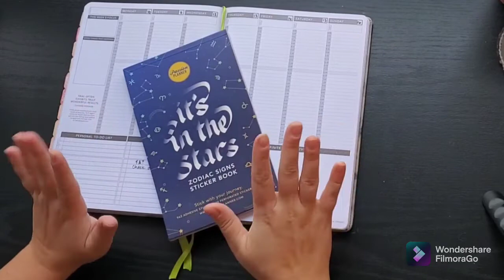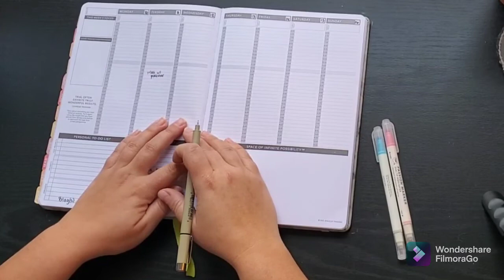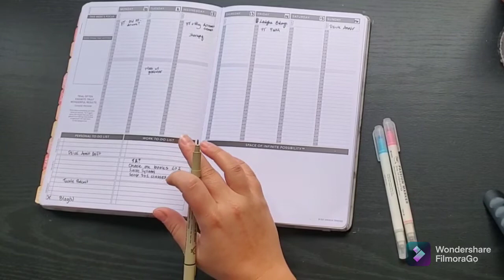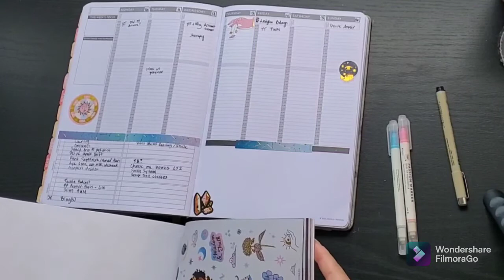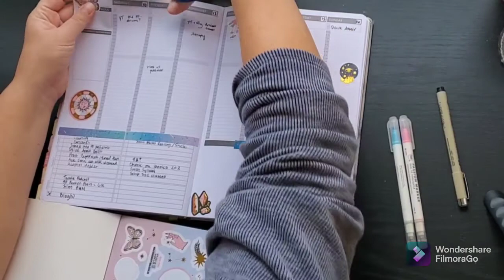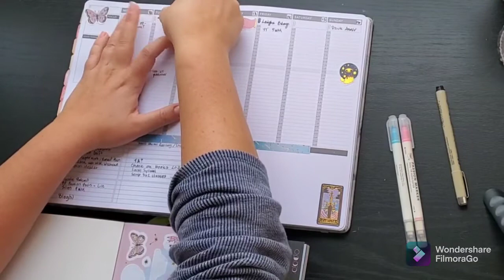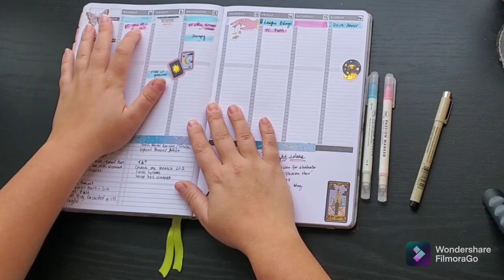Passion Planner Plan With Me Jan 10-16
📓 Passion Planner Undated Weekly
🖊 Micron 05, Passion Planner Markers
Sticker book also by Passion Planner "It's in the stars"